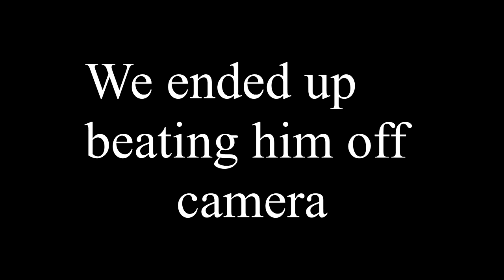GOATMAN'S BRIDGE - 2 Noobs vs Elden Ring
For game highlights if you want the full stream you can find them in our playlist section.